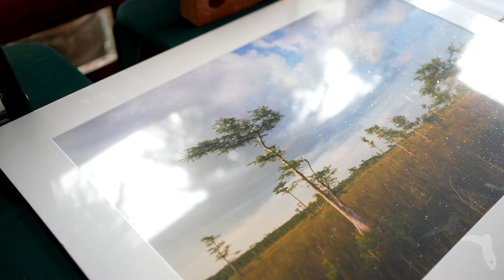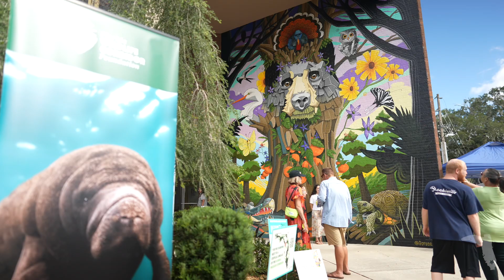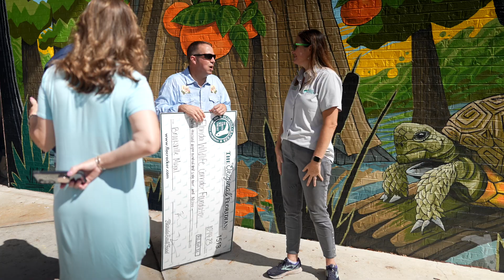Preserving Wild FL: Florida Cracker Kitchen x Florida Wildlife Corridor Brooksville Mural Project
Join us for an inspiring journey as we showcase the highlights from our recent partnership project with the Florida Wildlife Corridor Foundation.@FloridaWildlifeCorridor

CEO Mallory Dimmit shares insights into the importance of the wildlife corridor, while artist Justin Alsedek brings the mural to life at Brooksville's city hall. Watch as the mural's grand reveal unfolds, with commentary from Florida Cracker Kitchen owner, Blair Hensley.

This community effort, supported by Community Foundation Tampa Bay, showcases our commitment to conservation and community pride.

00:00 Intro/ B-Roll
00:30 Mallory Dimmit Introduction and Mural Dinner Event Into
00:44 What is the Florida Wildlife Corridor?
00:58 Why is Brooksville an important part of the corridor?
01:20 Where does the Wildlife Corridor span?
01:45 Wildlife Corridor Mural Campaign Goals
01:51 Why Florida Cracker Kitchen?
02:55 From the Artist: Justin Alsedek
04:52: Brooksville City Hall Mural Unveiling
05:05 Florida Cracker's Blair Hensley on the Wildlife Corridor
05:45 Outro
05:59 Thank You to our Sponsors